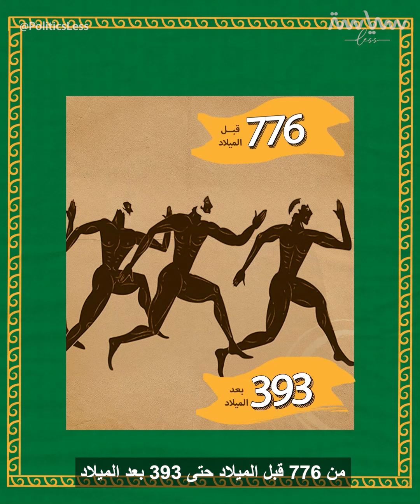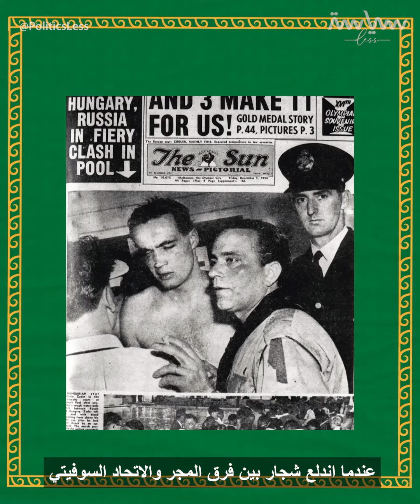كيف استخدمت الحكومات الألعاب الأولمبية لأخذ مواقف سياسية؟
لماذا سميت الألعاب الأولمبية بهذا الاسم؟ أي دولة بدأتها؟ إلى ماذا يرمز شعارها الشهير؟ وهل لطالما كان هذا الحدث رياضي؟ أم أن له جذور أخرى؟ أسئلة قد تكون خطرت على بالنا جميعاً حين تذكر الألعاب الأولمبية. إليكم أصل الحكاية..